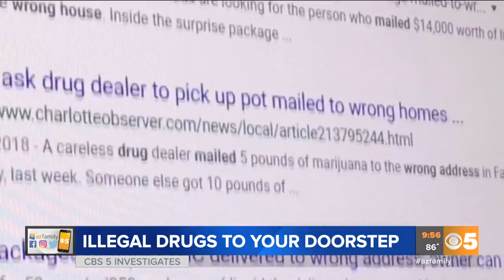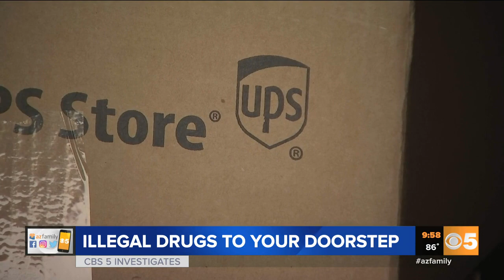Phoenix homeowners finding illegal drugs on doorstep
Homeowners in the Phoenix area are finding illegal drugs on their doorstep.